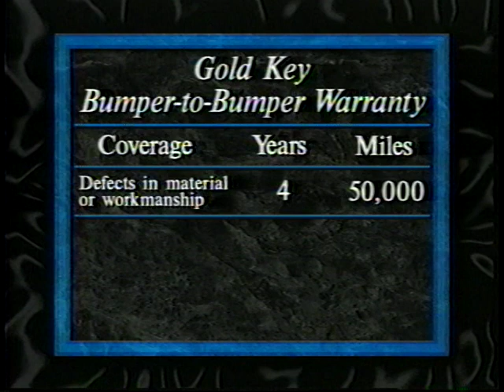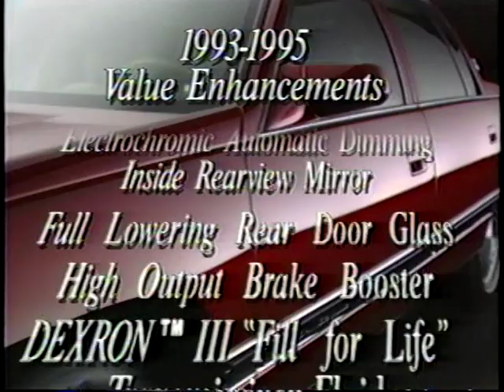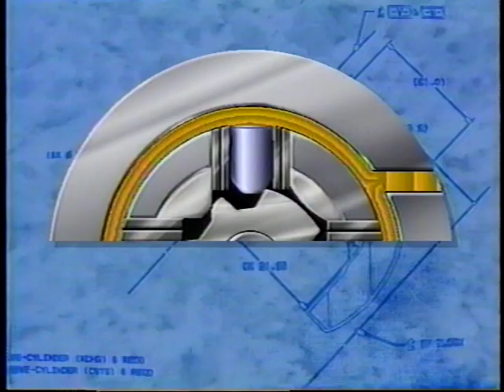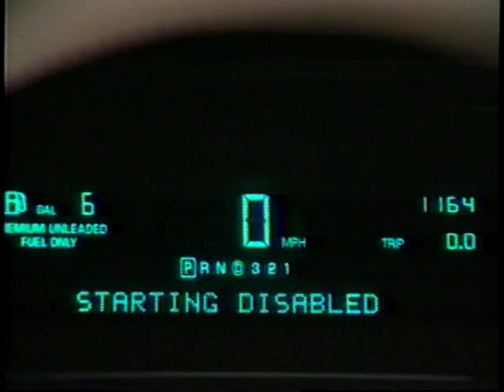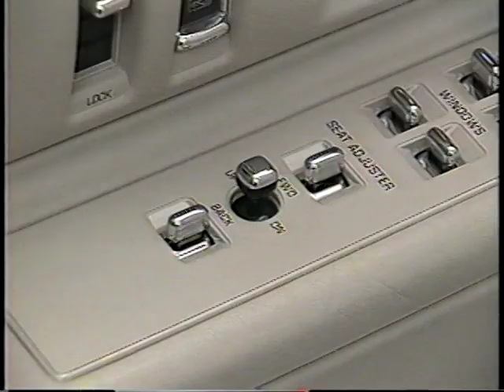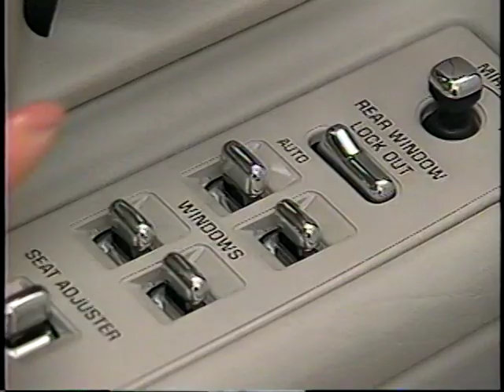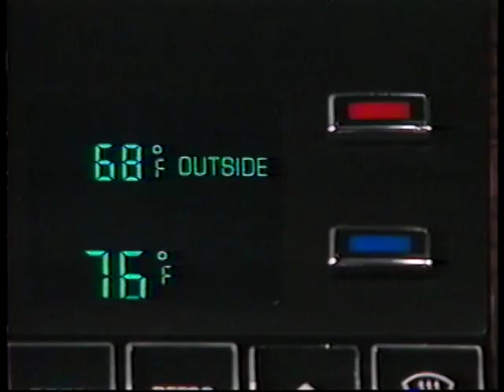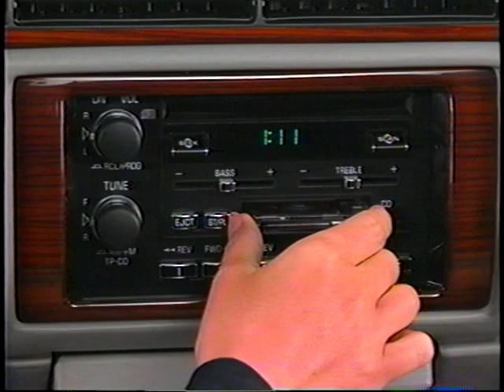HQ FULL Cadillac ( US ) - 1995 DeVille Auto Owner's Information Video VHS Archive 1994-1995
Cadillac ( US ) - 1995 DeVille Auto Owner's Information Video VHS High Quality 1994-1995